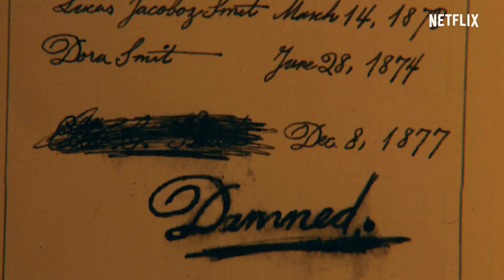La Apariencia de las Cosas Tráiler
Tráiler La Apariencia de las Cosas Subtitulado al Español

Disponible el 29 de Abril en Netflix

Sigue mi página de Facebook para ver más contenido sobre videojuegos, películas, series y más del mundo geek/gaming: